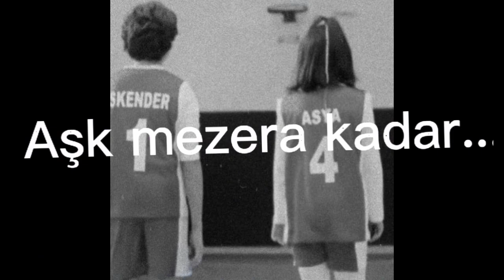Aşk mezara kadar